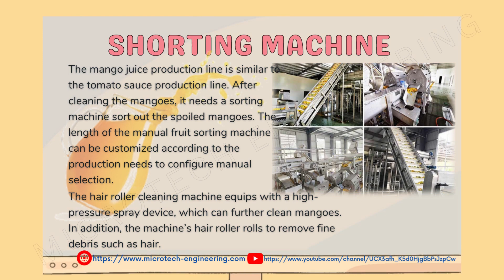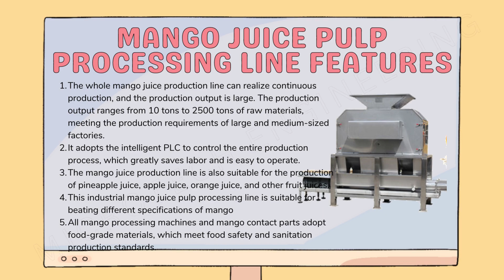MANGOJUICE PROCESSING PLANT || MANGOJUICE MAKING MACHINE || MANGOJUICE MANUFACTURING LINE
MICROTECH ENGINEERING
MR. MAHTAB KHAN L-89, KRISHAN VIHAR, DELHI, INDIA – 110086